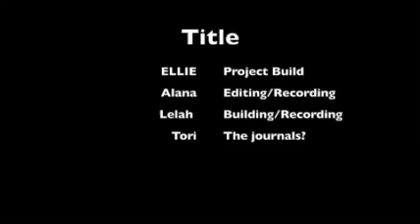Alana Ellie Lelah Tori Rube Goldberg